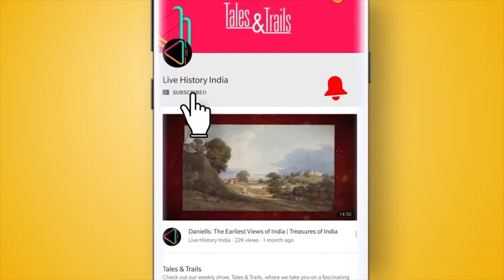Hakim Sameer Hamdani On The Syncretic Traditions of Islamic Religious Architecture of Kashmir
In Kashmir, architecture acquired new dimensions and possibilities as a result of the syncretism this region provided. Sameer Hakin Hamdani's new book traces the historical identity of Kashmir within the context of Islamic religious architecture between the early 14th and mid-18 centuries.